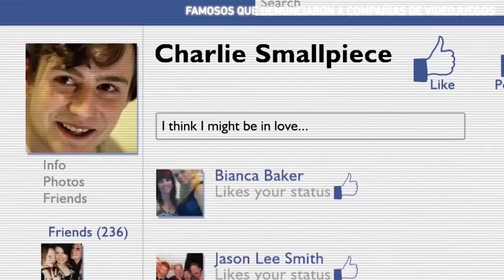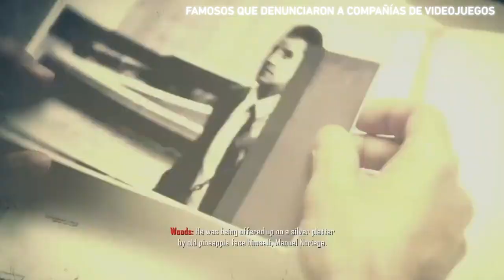FAMOSOS que han DENUNCIADO a compañías de JUEGOS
Maradona, Lindsay Lohan o el dictador Noriega son algunos de los variopintos famosos que han cargado contra las compañías de videojuegos por usar su imagen.